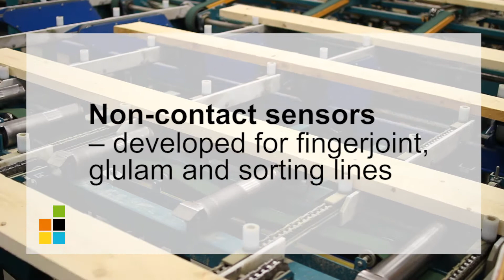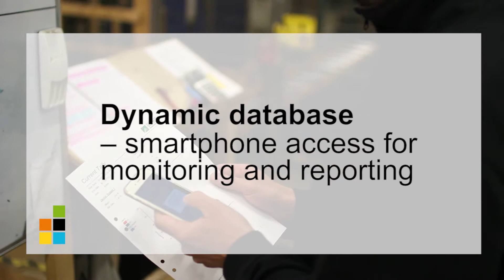MC Pro 2400 - Industrial wood moisture meter (2018) Dynalyse AB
MC Pro 2400 is an accurate non-contact moisture meter, which is easy to commission in transfer lines. It is approved according to the moisture meter requirements in EN14080/EN15497. The innovative design and technique minimize the need for frequent recalibration, accounts for the lumber/timber deformation and temperature.

MC Pro 2400 uses an innovative pulse technique to make multiple measurements when a lumber/timber piece passes the non-contact sensors. Several sensors can be installed side by side to cover the length of the wood and detect ‘wet pockets’. Finna Groups MC Pro 2400 is installed in many mills around the world. Over 450 moisture meters for industrial in-line use from Finna Group are installed all over the world.